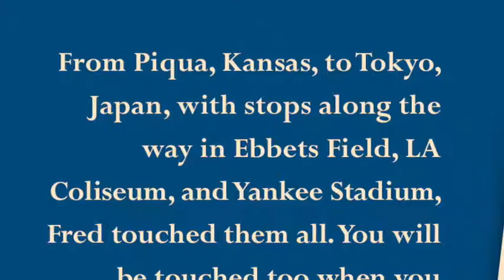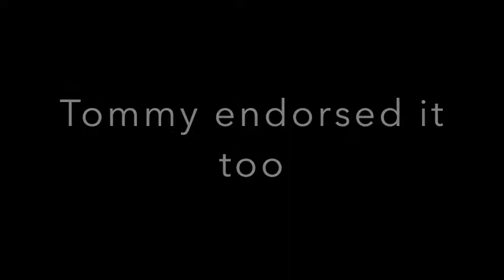The Last Yankee Dodger Throws Opening Pitch - Full Version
My father got to throw a pitch in Dodger Stadium.  When he played for the Dodgers in 1958, they played in the LA Coliseum.  Great job dad!

This clip has some pictures of my family who joined us for the pitch as well.